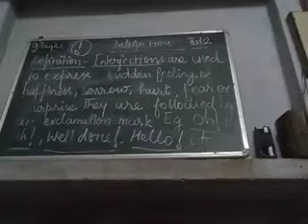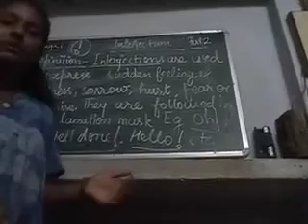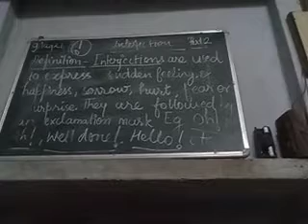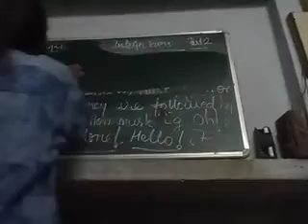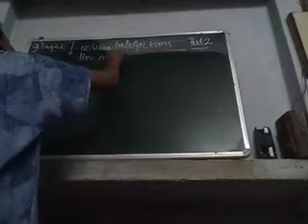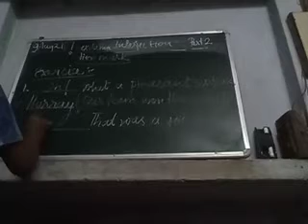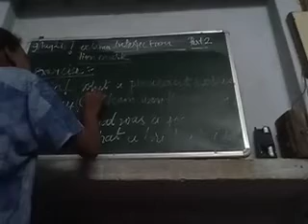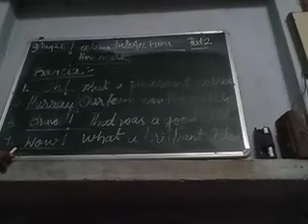class 8 th English grammar interjection part 2 .... 9 august